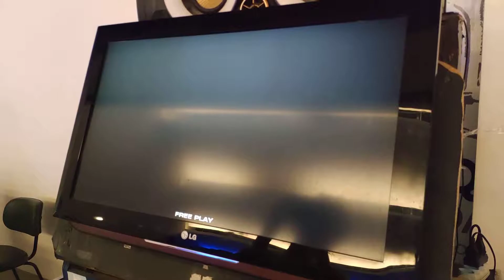[L4P] Yoshi e [L4P] Capi - Travel to Future S19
Campeonato Nordestino de Pump - Speed Masculino